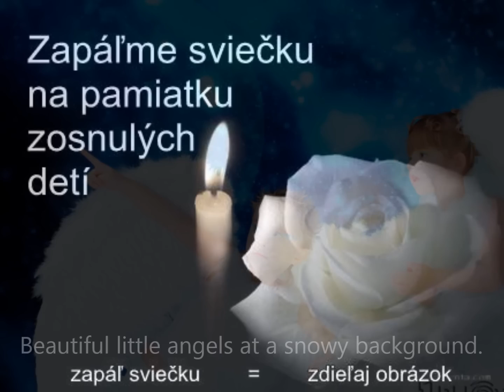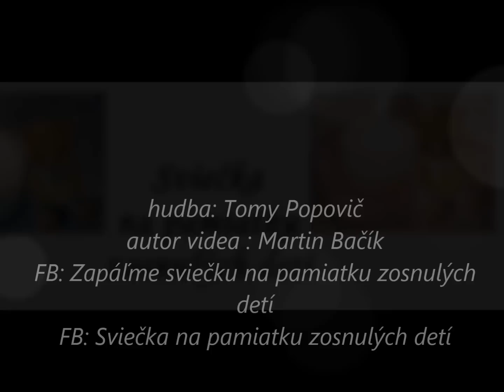Tomi Popovič pesnička pre anjelov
pesnička pre anjelov